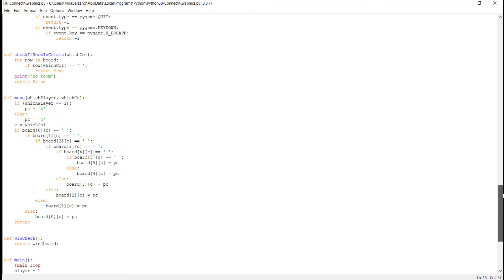Connect 4 Game in Python using Pygame